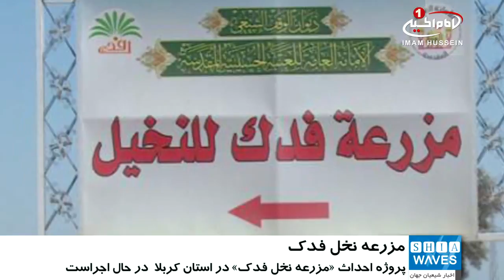احداث «مزرعه نخل فدك»، در شهر مقدس كربلا / ۲۹ آذر ۱۳۹۵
احداث «مزرعه نخل فدك»، در شهر مقدس كربلا

به همت آستان_مقدس_حسینی پروژه احداث مزرعه نخل فدک به وسعت پانصد هکتار در استان کربلا اجرا شد.

به گزارش پایگاه اطلاع رسانی آستان قدس حسینی؛ این پروژه از مهمترین پروژه های سرمایه گذاری شده است که در منطقه «سده رزازه کربلا» احداث شده است.

فائز ابوالمعالی مدیر این پروژه گفت: کاشت بیش از هفتاد هزار اصله نخل در این زمین آغاز شده است. برخی از این نخلها از انواع رایج در کشورهای عربی بوده و برخی دیگر از انواعی است که در عراق کشت می شود.

وی ادامه داد: علاوه بر درختهای خرما درختهایی همچون انجیر، انار، زیتون و درخت سدر کاشت خواهد شد و در خصوص آبیاری پیشرفته نیز با یک شرکت قرارداد بسته شده است.

وی هدف از اجرای این طرح را ایجاد فرصتهای شغلی، ارتقای کشاورزی و حفظ نمونه های نادر درختان خرما از انقراض بیان نمود.

الإثنين - ١٩ ربيع الاول ١٤٣٨